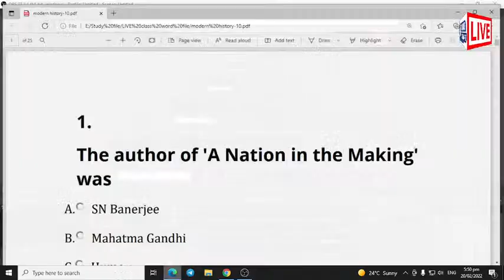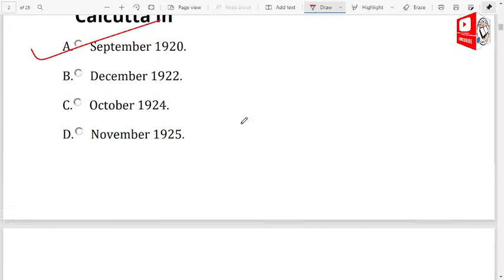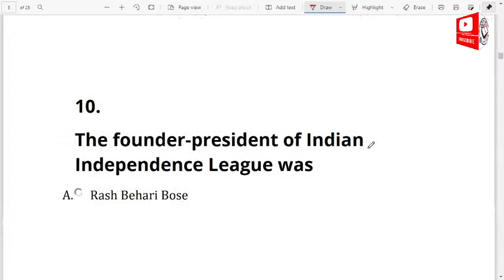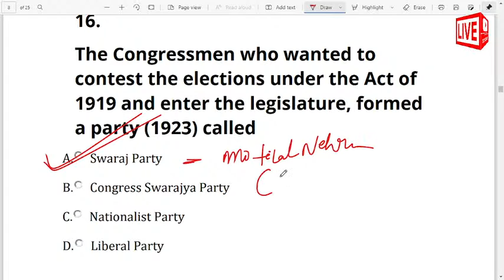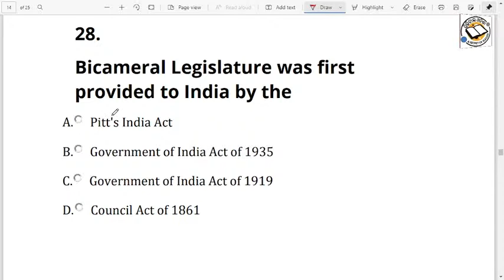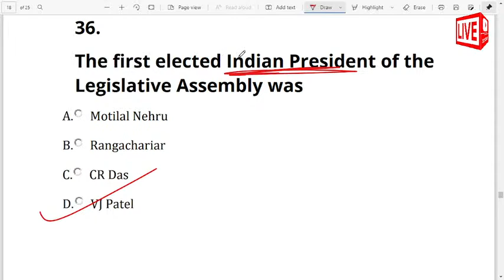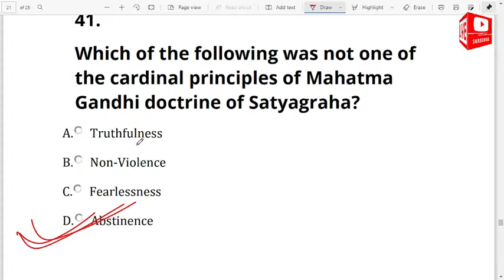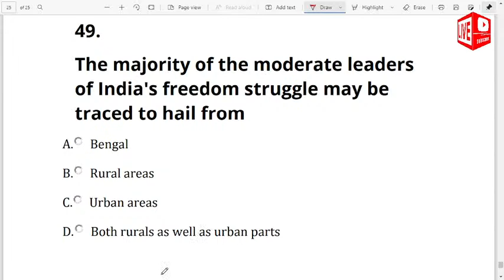General Awareness short questions odia || odia general knowledge short questions || odia gk video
Dear Student, Here we cover some Reasoning Trick direction and test questions in Odia language which help to your all Odisha competitive exam so join with us and start your preparation with digital Odisha. Odia Grammar Short Questions help for ASO, OSSC, Teacher, OCS Exam.